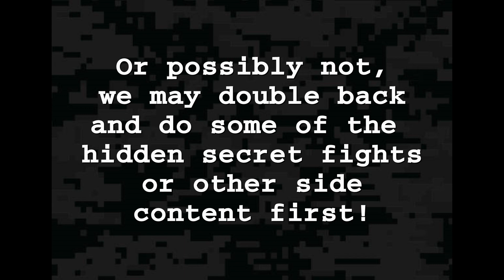Obsession, Stress, and Dread | Undertale / "Mossflower" - Brian Jacques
We're in the home stretch, heading for the ending of the True Pacifist storyline in Undertale and wrapping up our discussion of "Mossflower" with a focus on the villainous breakdowns common in Redwall tales.